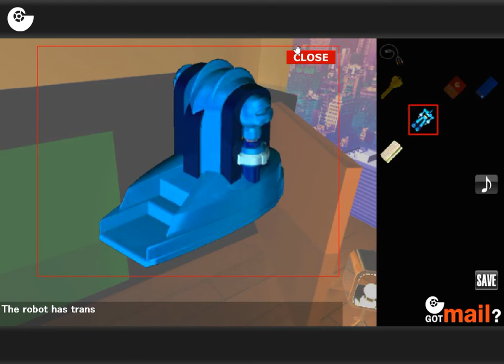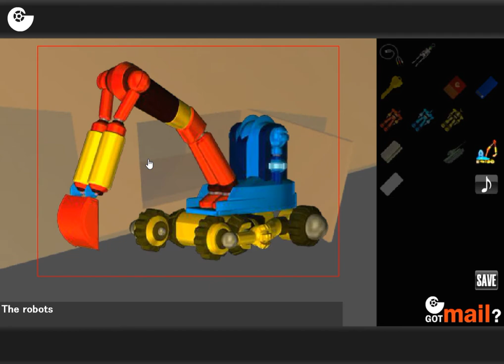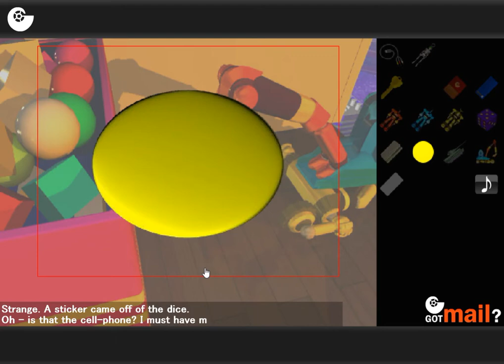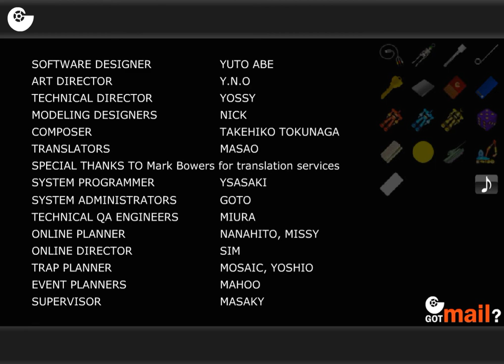[Gotmail] The Daydream Walkthrough